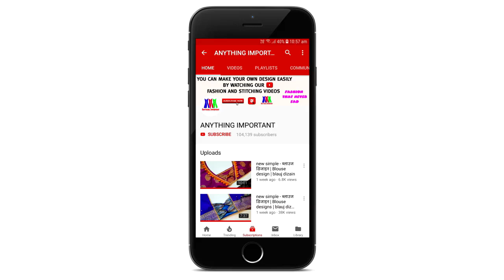Model blouse gala dori back neck design cutting and stitching/blouse design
Blouse design
Blouse Designs
designer blouse
Blouse Gala